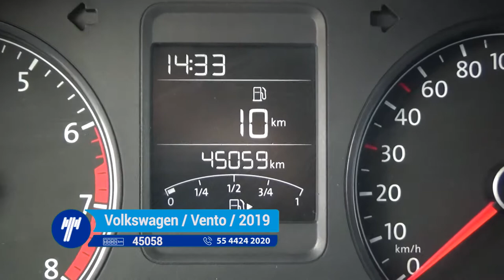Volkswagen / Vento / 2019 - kt023900